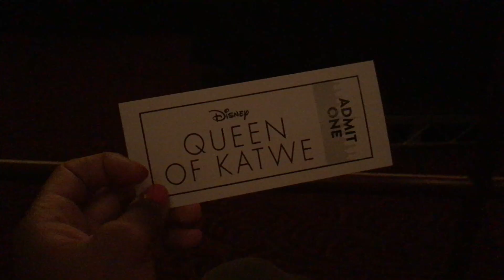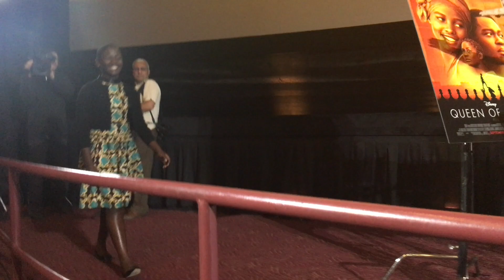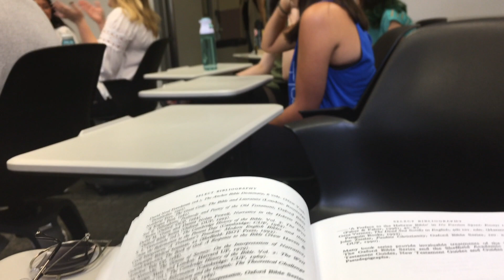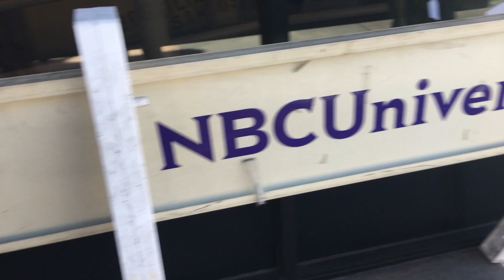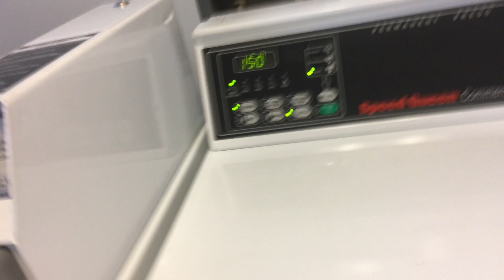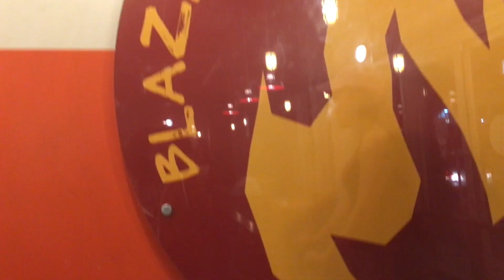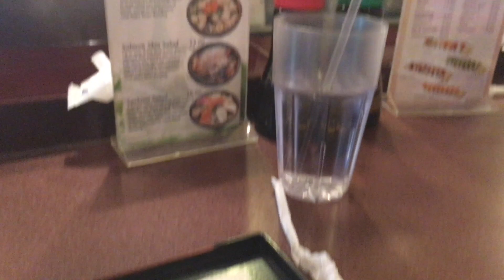Week at USC College VLOG #1 Lupita Nyongo, NBCUniversal, Little Tokyo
Week at USC (University of Southern California) Vlog: Lupita Nyongo and Queen of Katwe Screening, Visiting NBCUniversal, Going to Little Tokyo, and more!

Follow my college admissions blog: yougotintowhere.com
Let's get in touch!
Hit me up on kik! @MissJoi100